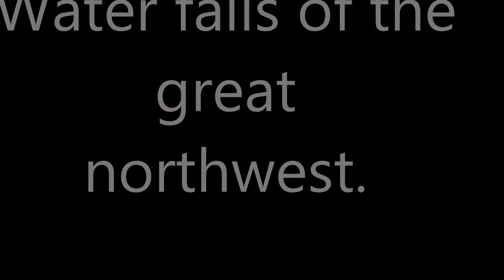Copy of Water falls of the great northwest.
This is a video I put together of just a few different waterfalls I have photographed in the great northwest in the past year. 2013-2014